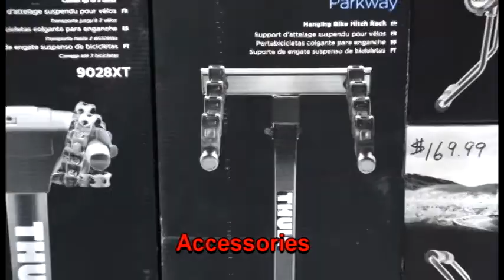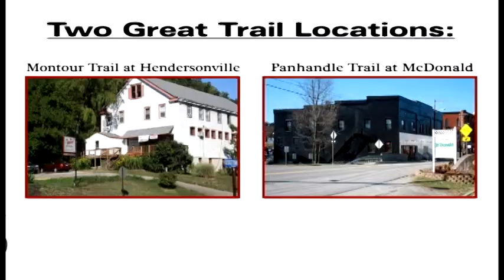Pittsburgh Pro Bike Shops - Tandem Connection - Montour Trail, Panhandle Trail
A family owned and operated trail side running and bike store. Bike sales, rentals, accessories, repairs/tune-ups & storage. Running shoes and apparel. Perry's ice cream. Rent a bike for an hour or rent a bike to take a tour to DC. 5K & 10K Trail Running Races. Ride from Pittsburgh to DC. Road Bikes, Mountain Bikes, Electric Bikes, BMX Bikes, Hybrid Bikes, Rental Bikes